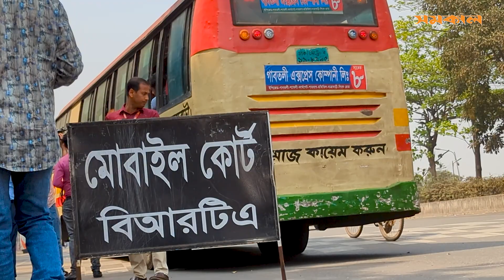অভিযান দেখে পালাল বাস, শুনেনি মালিকের ডাক! || Samakal News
অভিযান দেখে পালাল বাস, শুনেনি মালিকের ডাক!

ই-টিকেট কার্যক্রমের অভিযান দেখে পালাল বাস, শুনেনি মালিকের ডাক! মালিককে শাসালেন এনায়েত উল্যাহ…